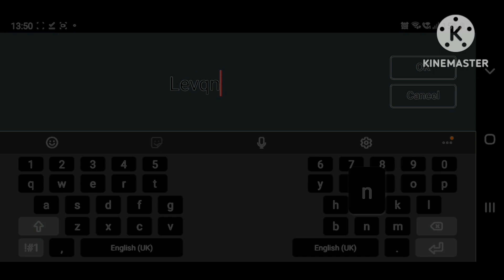Levani Csupo robot speedrun G major 4